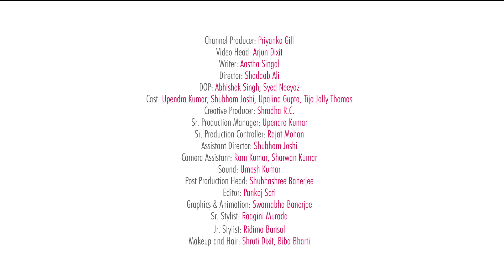5 Seconds Challenge: Sports Edition ft. POPxo Team - POPxo Game On!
Unlike cricket, most Indians hardly take interest in other sports. But that's not cool. So, in today’s episode of POPxoGameOn 5-second rule challenge, we will be asking our teammates a few questions related to varied sports. Can they answer?